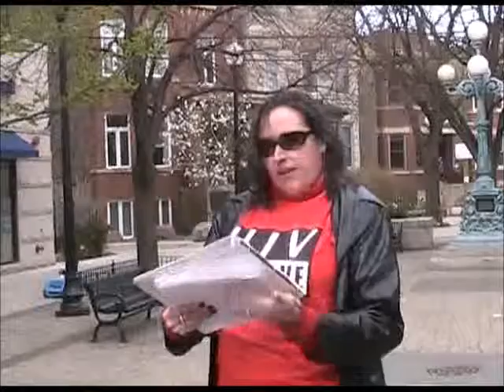Janet Kuypers' Periodic Table poem "Tin" in Lincoln Square @ the 4/27/14 Poetry Bomb C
This video is from Janet Kuypers on April 27th 2014 (4/27/14), where Kuypers read poetry with other poets to passersby in Lincoln Square (near the fountain) at the 2014 Chicago Poetry bomb.

Though she collected a number of poems for potential reading, she read the 6 poems "On a High Horse Like This", "Being God", "outsourcing the American dream 2014 edit", "True Happiness in the New Millennium", "Children, Churches and Daddies" and Janet Kuypers' Periodic Table poem "Tin".

Because of winds outside during this outdoor impromptu poetry reading for the Poetry Bomb, there are no audio / mp3 recordings from these readings, so this video is the only recording of these live poetry readings.